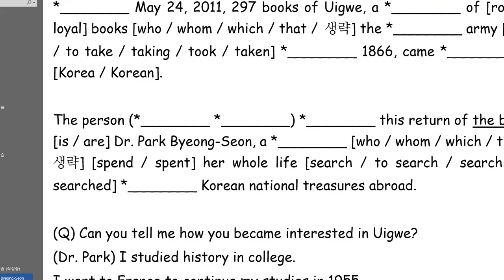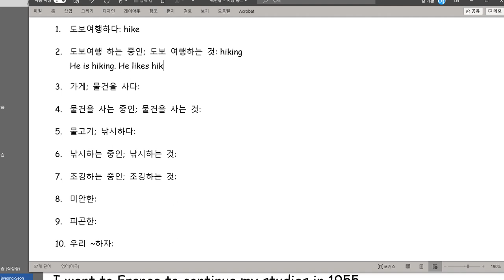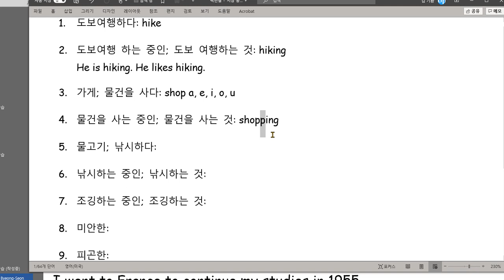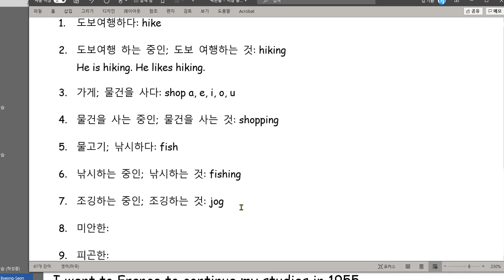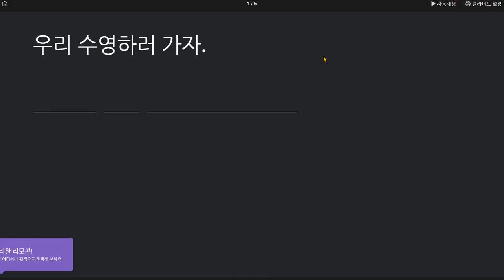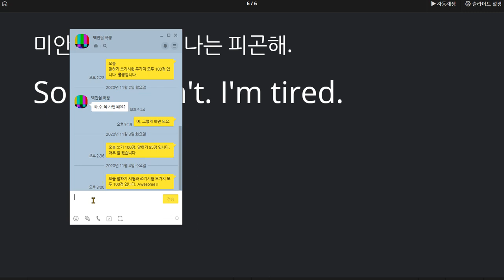백민철 2020 11 04 칭찬 말하기 100점 쓰기 100점 성취도 100